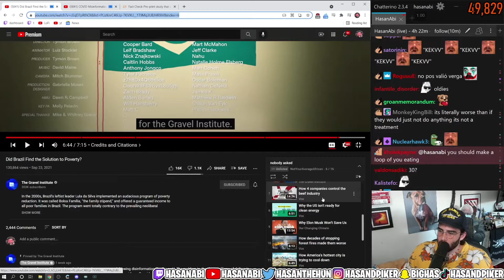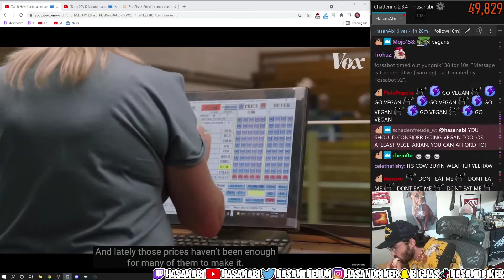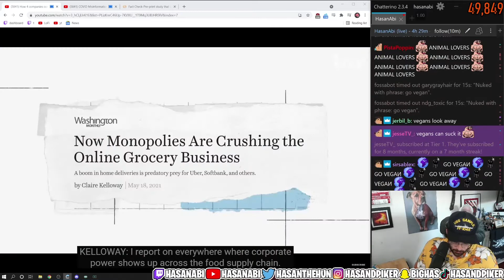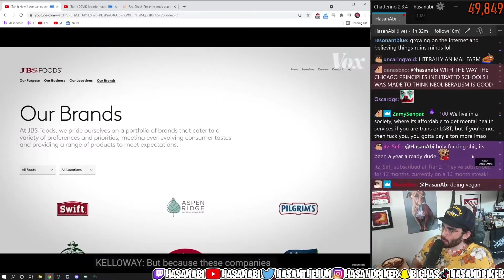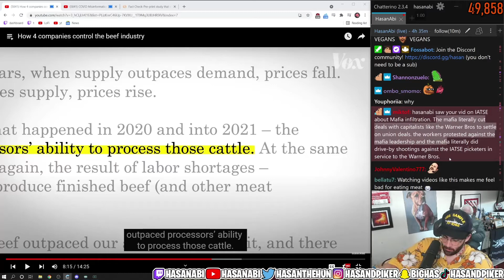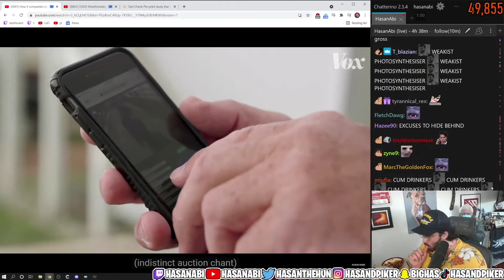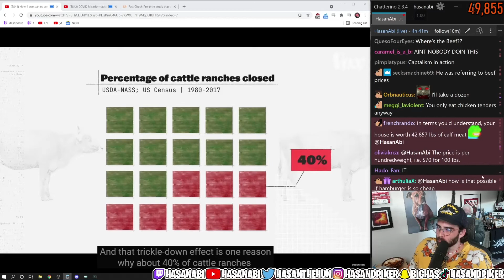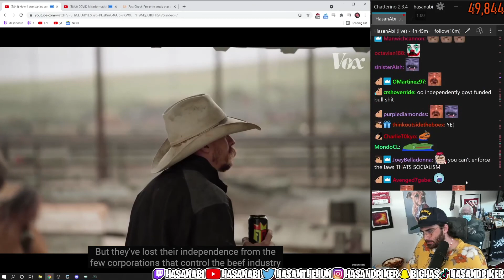Hasan reacts to The HOARDING of the BEEF Market in the USA | hasan reacts to Vox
hasan reacts to the vox channel video on how 4 companies horde the entire beef market, supressing any compatition

Just another channel in the almighty hasanabi clip industrial complex. :)

This video does not belong to me and if the owner of the video wants me to take it down i will

Hasanabi
Daily dose of hasanabi
Leftist
Reacts
Gaming
Politics
Commentary